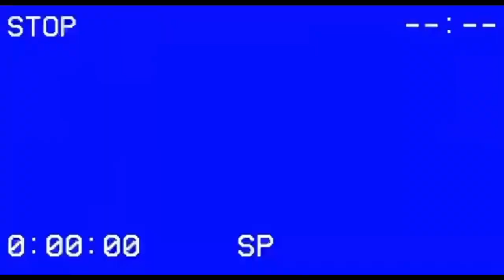That Obi Wan Kenobi Trenchcoat scene..